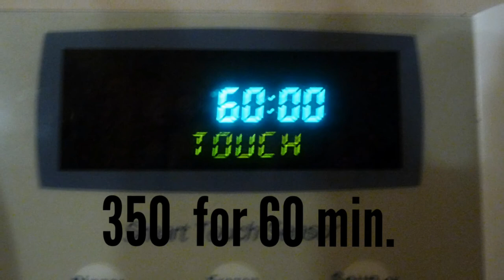Freeze a cabbage???...Yep for a easy peel delicious " Whole stuffed cabbage"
1 med cabbage...freeze for a day and then defrost. Cut about an inch off the bottom and it will come apart as if it was cooked.
Use any meat of your choice 1 to 1 and half lbs
Any grain of your choice 1 cup
Any veggie combo sauteed in evoo till tender
Any seasoning of your choice
It is endless what you use and how you can make it.
Lamb and rice with a gravy perhaps
Beef, breadcrumbs, parmesan, basil, mozzarella, with a side of sauce
Ground turkey, quinoia, spinach and feta
Make it vegan with tofu ect
Tips...
Taste for saltiness before baking
Test with thermometer to make sure its done in the center
Cut away some of the thick part of the cabbage stem for a more tender bite.
Have fun with it and let me know how YOU made it. Enjoy!